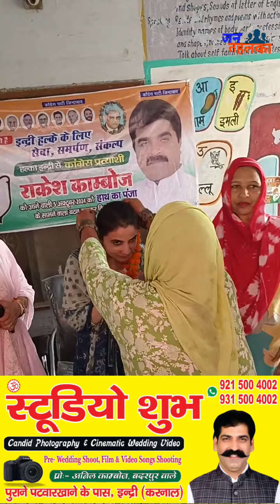रन्दोली व बियानी गांव में कांग्रेस प्रत्याशी के समर्थको का भव्य स्वागत,ग्रामीणों ने लड्डुओं में तोला